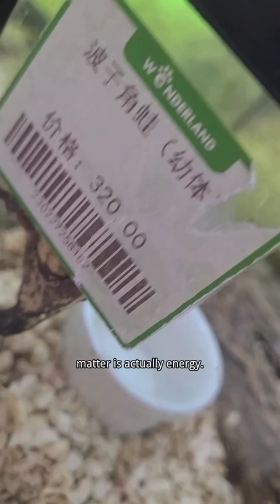I completed the grand unified theory of physics and proved that God created the universe.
First, according to classical physics, photons fly at the speed of light, but according to the theory of relativity, objects flying at the speed of light will slow down in time and compress in space. That is to say, according to classical physics and the theory of relativity, photons exist in two time and space for us observers at the same time. Isn't it a space-time tunnel to exist in two time and space at the same time? This is the essence of the wave-particle duality of photons.

Among the two entities of the photon space-time tunnel, the entity flying at the speed of light exhibits the properties of electromagnetic waves, and the entity with slow speed and compressed space exhibits the properties of particles. The theory of relativity also says that gravity is an illusion of space-time curvature. The space-time in the space-time tunnel must be curved, which is the essence of gravity. According to quantum mechanics, the earth is composed of elementary particles such as quarks, and elementary particles such as quarks also have wave-particle duality like photons, and wave-particle duality is the space-time tunnel, and the space-time tunnel produces gravity, which is the gravity of the earth.

The other three forces: electromagnetic force, strong interaction force, and weak interaction force are also easy to explain. They should be the interaction between electromagnetic waves and electromagnetic waves, space-time tunnels and space-time tunnels, and electromagnetic waves and space-time tunnels. Due to my limited mathematical level, I cannot derive their formulas. Those who are good at mathematics can try.

Next, let's take a look at how the present affects the past in the photon double-slit interference experiment. Now we know that photons are a space-time tunnel, so it is not difficult to understand that the present affects the past, because photons are space-time tunnels, and both sides of the space-time tunnel are photon entities. The so-called future affects the past may be an illusion caused by measuring the two entities on both sides of the photon space-time tunnel. As for the observer effect, I think it should be like this. Observation must also be observed with light, and the light used for observation is also a space-time tunnel. These two space-time tunnels will definitely affect each other. It may be that the electromagnetic wave attribute entity of the photon used for the experiment passed through the space-time tunnel of the light used for observation and passed through the baffle, and then the particle attribute entity of the photon used for the experiment hit the baffle, thus creating the illusion of the observer effect. What exactly happens in the double-slit interference experiment? I think the truth will be revealed if I use my theory to do the experiment again.

Here are some other contents of my grand unified theory: Quantum mechanics says that the matter in our universe is composed of some basic particles such as quarks that cannot be divided any further. According to the theory of relativity, matter is actually energy. Matter and energy are different forms of the same thing under different conditions. I think the origin of the universe is like this. At the moment of the birth of the universe, countless divided energies that could no longer be divided splashed countless ripples in the uniform universe. These ripples are electromagnetic waves, which are also the strings in string theory. The electric field and magnetic field correspond to the vibration of time and space respectively, so electromagnetic waves can also be called space-time waves. Energy is the vibration of space-time. Each electromagnetic wave will generate a separate universe, thus forming countless parallel universes. Each parallel universe is the same size and completely overlaps. It is like God standing outside countless parallel universes, one foot stepped out the vibration of time, and the other foot stepped out the vibration of space. The vibration of time and space formed electromagnetic waves. Each electromagnetic wave will form an electromagnetic wave with particle attributes in all other parallel universes except the universe where it is located. This is the space-time tunnel, which is also the essence of wave-particle duality. Then the space-time tunnel of electromagnetic waves constitutes the matter of our universe. High-frequency electromagnetic waves generate space-time tunnels leading to the future, which is the matter we can see, and low-frequency electromagnetic waves generate space-time tunnels back to the past, which is the dark matter that scientists are looking for.

Let's look at positive matter and negative matter. Everyone knows that when positive matter and negative matter meet, they will annihilate and turn all their mass into energy, and energy is electromagnetic waves.